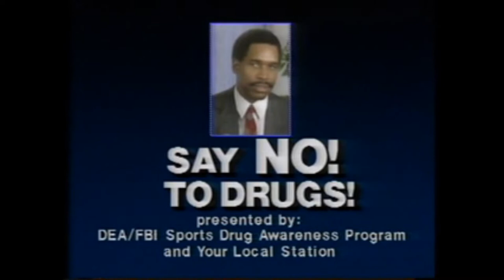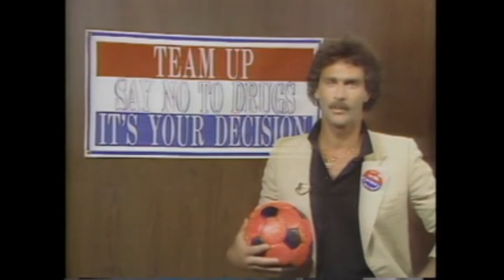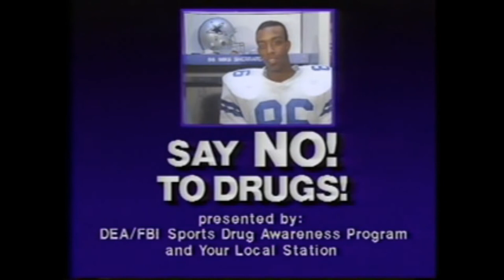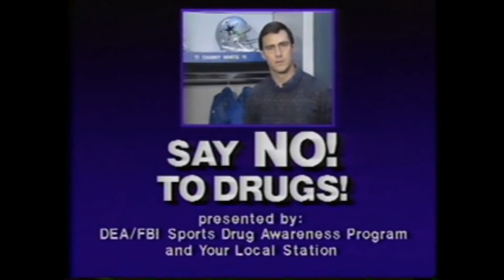Just say no to drugs campaign with famous sports celebrities.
This film is a compilation of a series of public service announcements entitled "Say No! To DRUGS!" which featured famous sports figures including race car driver Richard Petty, baseball player Dave Winfield, basketball players, “Dr. J”( Julius Erving), Ralph Sampson and Nancy Lieberman; boxers Mike Tyson, Sugar Ray Leonard and “Marvelous” Marvin Haggler; football players Roger Staubach, Herschel Walker, Danny White and Tom Landry, and rodeo stars Clint Corey and Charmayne James.

This video is presented in an educational manner, facilitating the continued exposure of classic Music & Art to an ever growing unexposed audience. This post is undoubtedly intended to spark discussion & criticisms of all types.